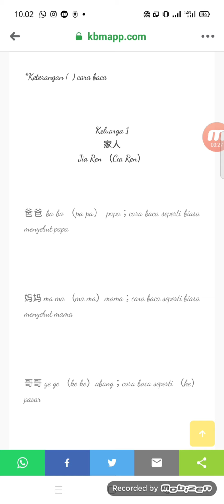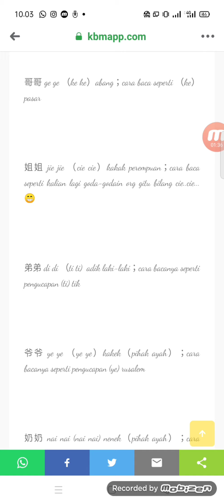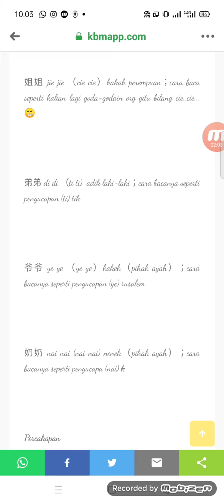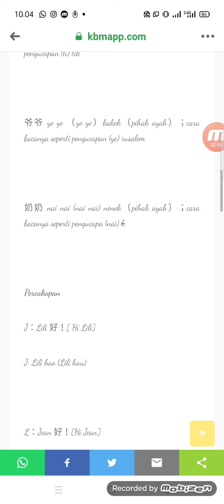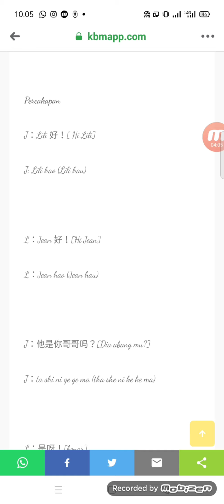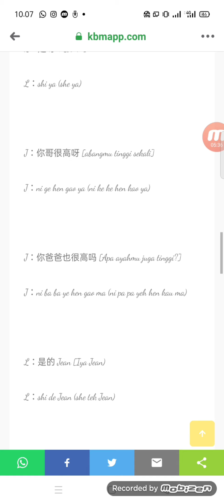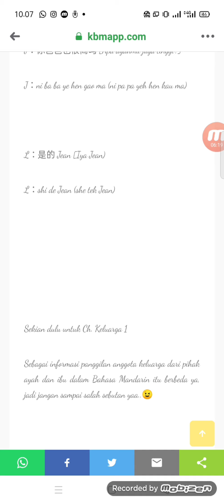Belajar Mudah Bahasa Mandarin Chapter Keluarga||Penjelasan Detail Dengan Tulisan dan Cara Baca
Belajar Mudah Bahasa Mandarin Chapter Keluarga||Penjelasan Detail Dengan Tulisan Mandarin dan Cara Baca nya.